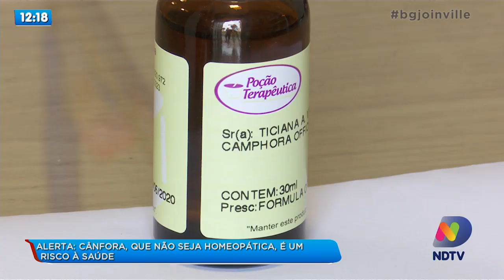Alerta: Cânfora, que não seja homeopática, é um risco à saúde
Um prefeito de uma cidade aqui de Santa Catarina levantou uma polêmica a respeito da cânfora. Volnei Morastoni, de Itajaí, divulgou que iria distribuir doses homeopáticas do produto para a população. De fato há comprovação que esse tipo de cânfora ajuda na nossa imunidade. Mas, mesmo assim, o ministério público não permitiu que o município gastasse com isso.
Mas toda essa situação não freou a população que foi para as farmácias em busca do medicamento. Porém muita gente tem comprado a cânfora errada e coloca em risco a própria saúde.